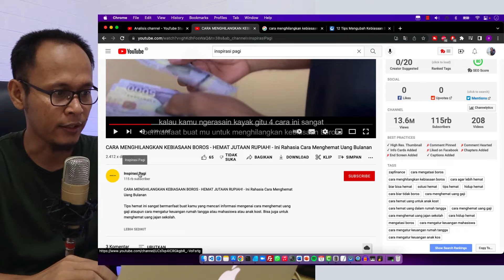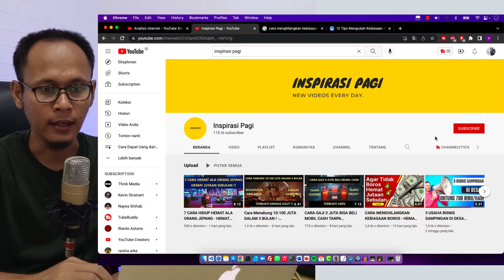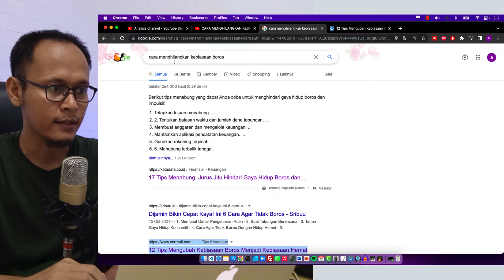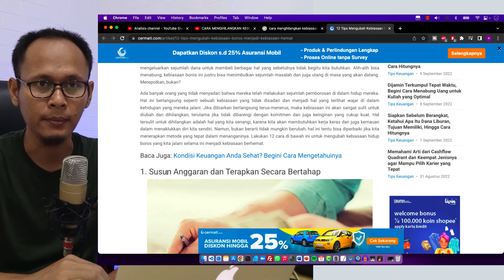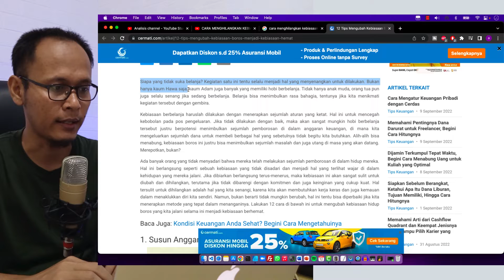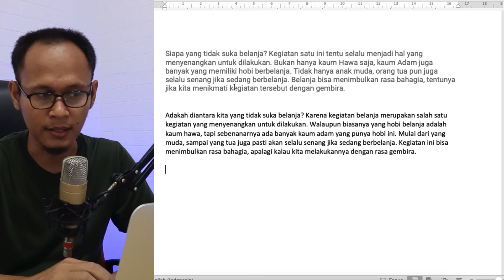Cara Membuat Script untuk Video Tanpa Wajah : Mudah, cuma copy-paste | Ide Konten Youtuber Pemula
Cara membuat script untuk video konten youtube yang tanpa wajah bisa dilakukan dengan hanya copy paste. Tanpa harus memiliki pengetahuan banyak hal, karena kita bisa mendapatkan ide konten dengan mudah. Dengan hanya memerlukan sedikit kreativitas, kita sudah bisa membuat menjadi unik dan bernilai.

Di video ini kita akan belajar bagaimana mengubah artikel yang akan kita jadikan narasi. Tanpa menggunakan tools, kita akan membuatnya secara manual. Karena walaupun ada banyak tools yang tersedia untuk membuat ulang artikel, tapi biasanya hasilnya tidak sebagus yang kita inginkan. Kadang ada kata-kata yang menjadi aneh. Oleh karena itu, kita akan mebuatnya secara manual agar lebih bernilai.

Proses pembuatan script atau narasi ini adalah salah satu proses dalam pembuatan konten tanpa wajah yang gampang dibuat. Setelah menjadi sebuah script selanjutnya ada proses untuk merekam audionya, lalu selanjutnya membuatnya menjadi video.

Itulah rangkaian dalam membuat konten tanpa wajah, yang bisa menjadi ide konten youtuber pemula.